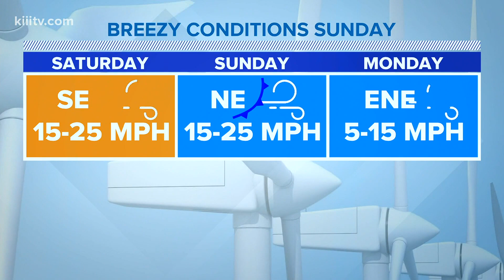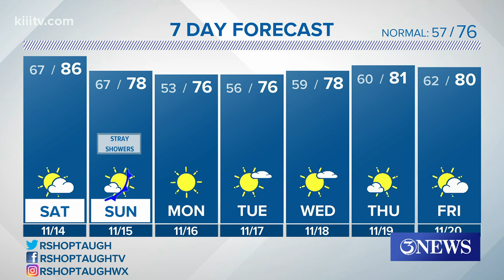Ryan Shoptaugh KIII South Texas Weather Forecast 11-14-2020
A few stray morning showers early Sunday. Gradual clearing skies to sunshine. Mild and seasonable weather next week.